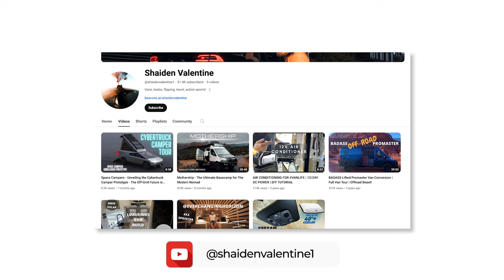Apartamento sobre ruedas con cama elevadora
Su YouTube - @shaidenvalentine1

DESCRIPCIÓN DEL VIDEO:

Únete a Shaiden Valentine mientras nos lleva en un recorrido exclusivo por el interior de Mothership, una camioneta meticulosamente diseñada que combina lujo, tecnología y versatilidad. Esta furgoneta no es sólo un vehículo; Es una solución de vida móvil diseñada con precisión y un profundo conocimiento de las necesidades de la vida en furgonetas.

Dentro de la nave nodriza: cocina y espacios multifuncionales

En el corazón de Mothership se encuentra una cocina bien equipada, con microondas, una estufa de inducción dual alimentada por un robusto inversor de 6000 vatios y un amplio espacio de almacenamiento con cajones profundos. Único en esta construcción es un calentador de agua a base de refrigerante que utiliza el calor del motor de la camioneta para proporcionar agua caliente, lo que garantiza comodidad incluso en movimiento.

Innovadores sistemas de agua y fregadero

Shaiden presenta un nuevo diseño de fregadero plegable que maximiza el espacio del mostrador cuando no está en uso. Esta área incluye un sistema de agua filtrada de tres etapas, lo que enfatiza la importancia del acceso al agua limpia en la vida de las camionetas. Arriba, encontrarás soluciones de almacenamiento inteligentemente diseñadas con iluminación automática, perfectas para proteger cristalería y otros elementos esenciales mientras atraviesa terrenos accidentados.

Cafetería y despensa

Una característica destacada es la estación de espresso incorporada, que permite tomar café recién hecho en cualquier momento, complementada con una despensa vertical que también funciona como bodega. Este elemento que ahorra espacio está bellamente integrado con inserciones personalizables para adaptarse a diversas necesidades de almacenamiento.

Ducha, inodoro y armario convertibles

La furgoneta cuenta con una zona convertible que sirve como ducha, aseo y armario. Un plato de ducha plegable con recubrimiento en polvo negro, combinado con una configuración de cortina magnética, ofrece una experiencia de ducha interior perfecta. La sección también esconde un inodoro con descarga en seco Leo y un amplio espacio de guardarropas, brindando funcionalidad y privacidad.

Sala de estar y sala de estar: diseñada para brindar comodidad y conectividad

El salón está equipado para albergar hasta ocho personas, con asientos giratorios y un banco multifuncional que incluye almacenamiento integrado y un calentador de agua oculto. El área está preparada para la tecnología e incluye conexiones para una pantalla Mac Studio y un sistema de sonido de alta fidelidad, lo que transforma el espacio en una zona de entretenimiento o de trabajo.

Dormitorio en el cielo: una solución para dormir convertible

Uno de los aspectos más destacados de la camioneta es la cama tamaño queen que desciende del techo, ofreciendo opciones flexibles para dormir sin sacrificar el espacio. El diseño permite configuraciones de ropa de cama adicionales, acomodando a más huéspedes sin desorden.

Características exteriores y del garaje: listo para cualquier aventura

El garaje del Mothership está diseñado para guardar todo el equipo de aventuras, con amplias capacidades de almacenamiento y carga para juguetes eléctricos. Las mejoras exteriores incluyen un robusto parachoques delantero con cabrestante, un sistema de iluminación avanzado y un guardaesquís totalmente equipado, lo que lo prepara para cualquier expedición.

Oportunidades educativas y participación comunitaria

Shaden ha documentado su proceso de construcción en un curso integral disponible en línea, con el objetivo de ayudar e inspirar a los futuros constructores de furgonetas. Su compromiso con la comunidad de Van Life se extiende a través de la participación activa en las redes sociales y las interacciones personales, animando a otros a explorar este estilo de vida.

Conclusión: la nave nodriza aguarda

Ya sea que sea un usuario experimentado de camionetas o un recién llegado curioso, Mothership ofrece inspiración y soluciones prácticas para viajes sostenibles y cómodos. Sigue las aventuras de Shaden y las construcciones detalladas de camionetas en su canal de YouTube, Instagram, o comunícate directamente para obtener información sobre cómo crear tu propia camioneta personalizada.